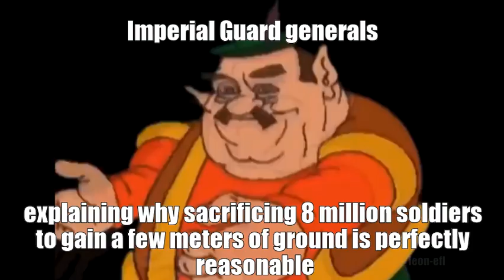Imperial guard generals be like (warhammer 40k shitpost)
low effort grimdank shitpost. I just wanted to make the IG generals joke but it looked weird "alone" so I added the other jokes about inquisitors, dark eldar and orks. Emperor please forgive me for this shitty meme